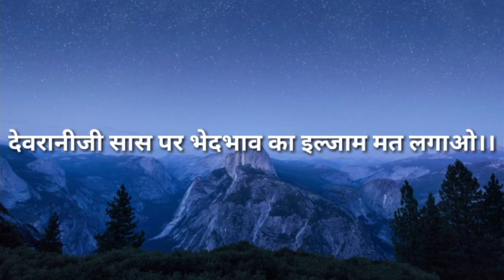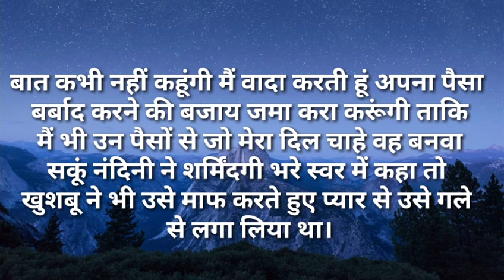suvichar/देवरानीजी सास पर भेदभाव का इल्जाम मत लगाओ सुविचार Hindi kahaniya Moral Hindi Stories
देवरानीजी सास पर भेदभाव का इल्जाम मत लगाओ